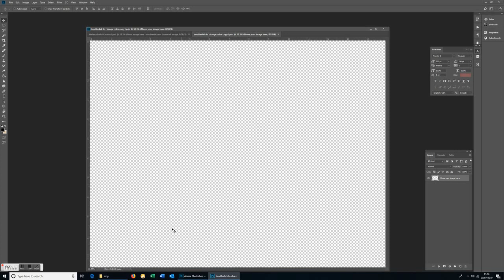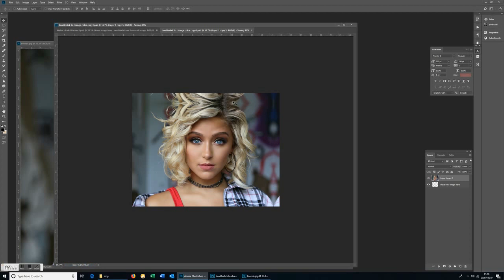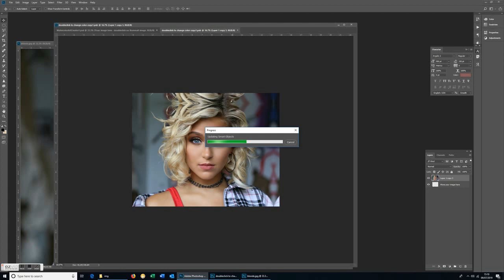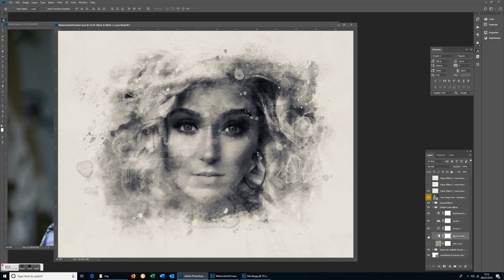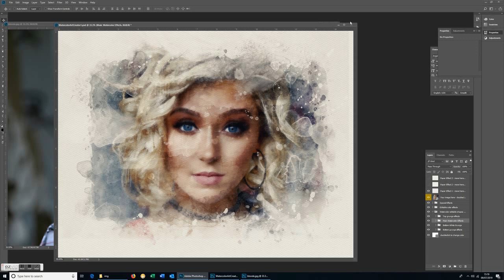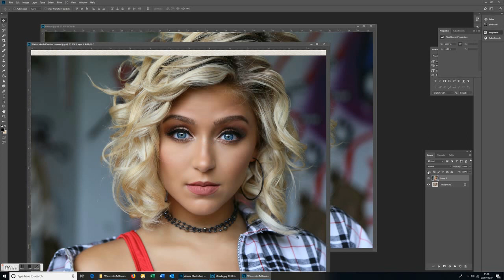Video Tutorial - The Ultimate Watercolor Creator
Tutorial video for new bundle: The Ultimate Watercolor Creator - you can see how to place your photo into smart object - update effects and move with shape masks...create your own unique watercolor artwork from photo